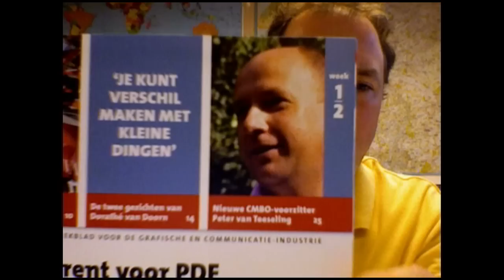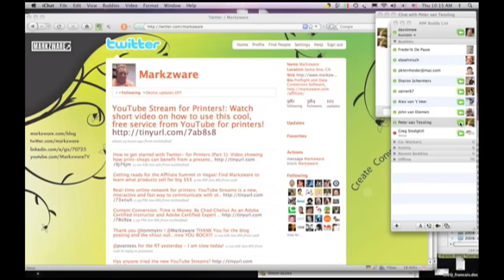Peter van Teeseling Interviewed- Twitter for Print-Media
Interview with Peter van Teeseling, Chairman of the CMBO (*NL) and print-media/cross-media consultant, about how and why he uses Twitter, the quickly growing micro-blogging network and community.

Here is, basically, what we ask Peter, in this video interview, to which he happily gives answers:

* Tell us a bit who Peter van Teeseling is.
* Why did you choose to actively use Twitter?
* Why should print-media professionals also use Twitter?
* What other social networking (or online networking) tools do you use?